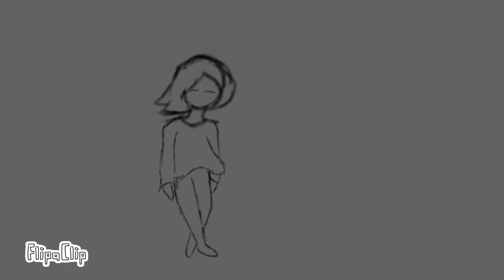Low self esteem short animation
This was made under stress